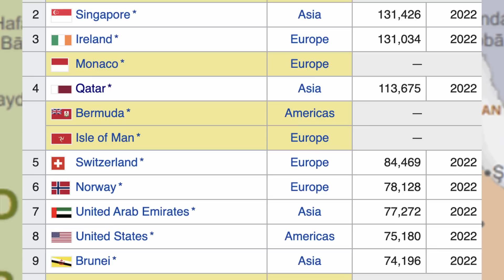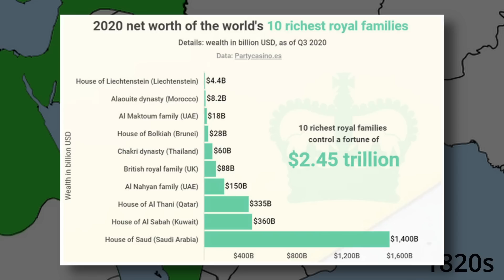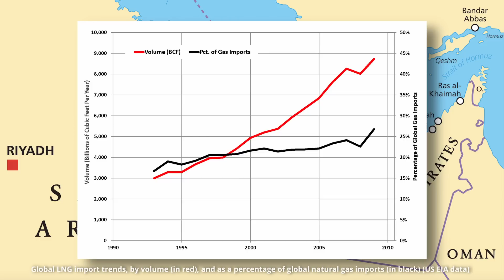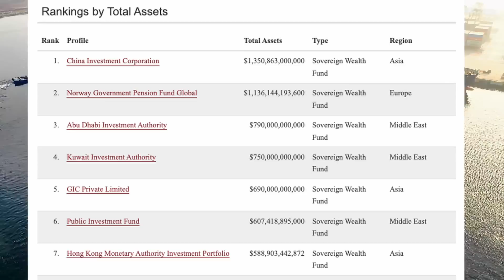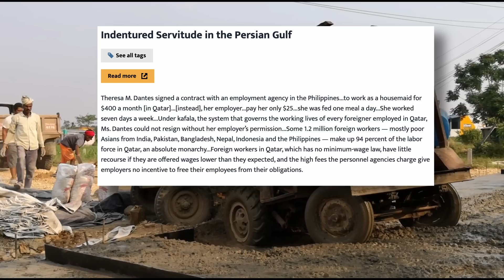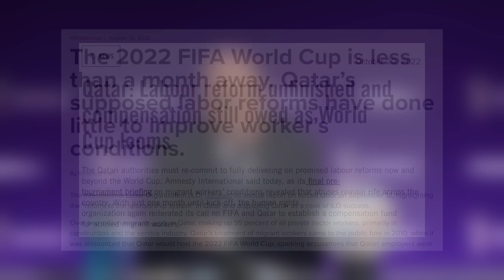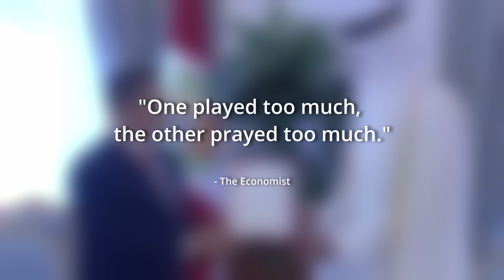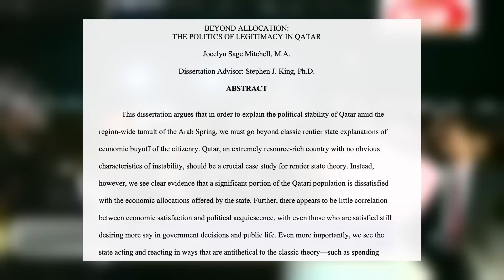Qatar: History, Class, and Western Hypocrisy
*Sources*

_Books_
Inside Qatar: Hidden Stories from One of the Richest Nations on Earth (McManus)
Qatar: Small State, Big Politics

_Papers_
BEYOND ALLOCATION: THE POLITICS OF LEGITIMACY IN QATAR
Social Stratification in Qatari Society: Family, Marriage, and Khalījī Culture

Footage:
British Pathe